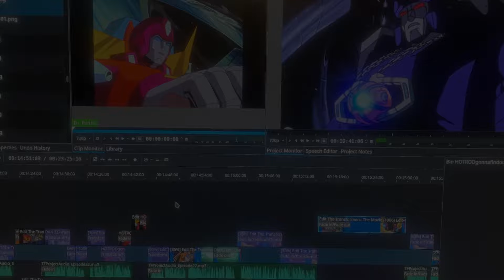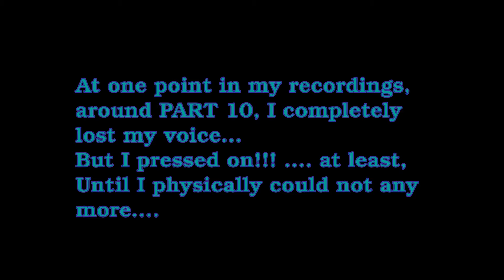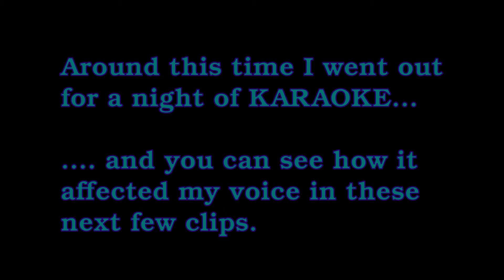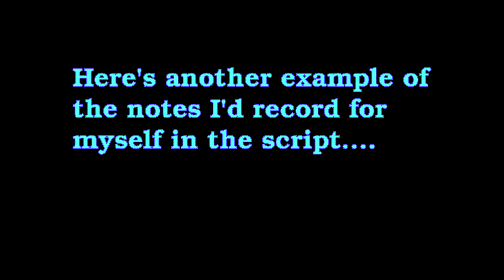Why TRANSFORMERS: THE MOVIE '86 is COOL (Part 26) “Bloopers & Outtakes”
Making this whole TRANSFORMERS video series has been a ton of fun for me, and I’ve been really happy to hear from so many of you viewers, subscribers, and curious Transformers fans who have peeked in at my channel.
Even though the first video went up about 9 months ago, I started scripting and recording for the TRANSFORMERS: THE MOVIE 1986 videos over a year ago!!!
During that time I spent WEEKS just trying to get the narration right with a good flow, to the point where I lost my voice for a while (which you can pick out in some episodes) and certainly had my share of stutters and mush-mouth.
I thought it would be fun to share some of that experience of making this with you all!!!
Kick back, get ready for a few chuckles, and a couple of interesting tid-bits as I take you just a little behind the scenes of HeresWhyItsCool to show you… uh…… well… ..

…. HERE’S WHY IT’S COOL!

So much thanks to my big brother MATTHEW S. ARMSTRONG for going above and beyond in his priceless contributions to this project! With more than just outstanding art pieces… but all the brotherly love, help and encouragement I could’ve ever hoped for. For this project, and throughtout our lives… THANKS, BROTHER!

ORIGINAL ART   by Matthew Armstrong

Mizmowart.redbubble.com

The Transformers: The Movie: Blu-ray
The Transformers: The Movie: DVD
The Transformers: The Movie: VHS